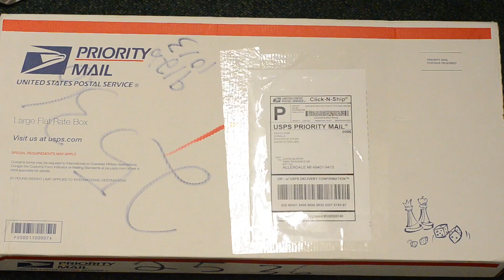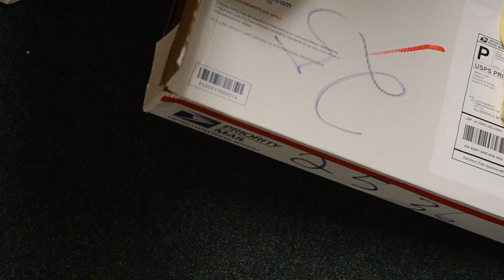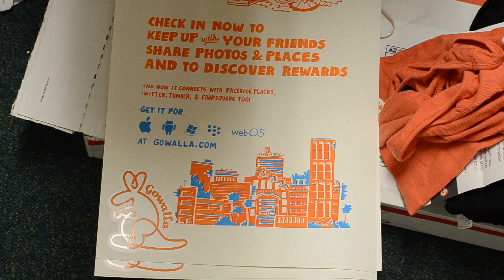Gowalla "Campus Rep" Schwag Unboxing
Gowalla selected me to be a campus rep at Grand Valley State University to help spread the word of social check in's! Here is the first schwag pack to come in, more shirts are actually on the way as I type this too! :) If you're on campus at GVSU feel free to come up and ask me, I should have your size!